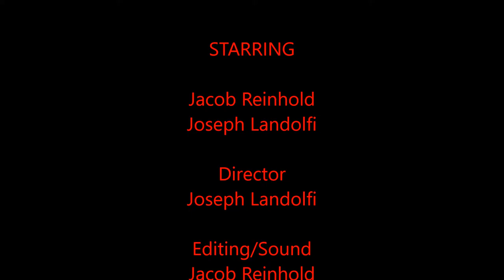Repetition - A Short Film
A good Movie